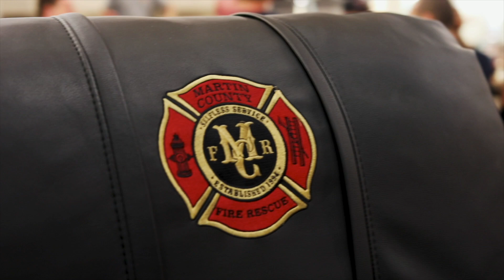MCFR - A Day In the Life (Extrication & EMS)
*This YouTube Page (“Site”) contains dangerous activities which are all done by trained professionals. Individuals watching should not attempt any of the activities contained therein.*